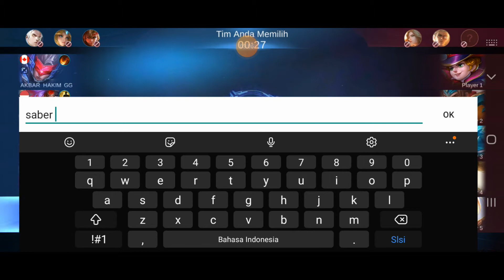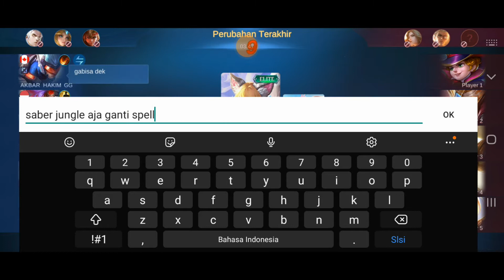Mobile Legend : I am Noob Player nana bocah sableng ngeselin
Mobile Legends: Bang Bang adalah sebuah permainan MOBA yang dirancang untuk ponsel. Kedua tim lawan berjuang untuk mencapai dan menghancurkan basis musuh sambil mempertahankan basis mereka sendiri untuk mengendalikan jalan setapak, tiga "jalur" yang dikenal sebagai "top", "middle" dan "bottom", yang menghubungkan basis-basis. Di masing-masing tim, ada lima pemain yang masing-masing mengendalikan avatar, yang dikenal sebagai "hero", dari perangkat mereka sendiri. Karakter terkontrol komputer yang lebih lemah, yang disebut "minions", bertelur di basis tim dan mengikuti tiga jalur ke basis tim lawan, melawan musuh dan menara.

Game Mobile Legend sangat cocok di mainkan dengan teman-teman. Bermain game Mobile Legend akan terasa lebih asik jika dimainkan bersama. Sebaik nya memiliki tim tetap untuk memainkan game Mobile Legend. Oleh karena itu mengajak teman untuk main bersama-sama akan lebih seru dan lebih mudah bekerjasama untuk menang. Walaupun Hero di dalam game Mobile Legend masih sering disesuaikan kemampuannya, sekaramg game Mobile Legend sudah cukup seimbang dalam menyajikan hero-hero nya. Sampai saat ini Hero yang terlalu full power akan segera d perbaiki supaya tidak mengganggu keasikan bermain.

Meskipun game ini bukan game baru 2022 atau game terbaru 2022 tetapi game ini masi asik untuk dimainkan dan menurut saya game Mobile Legends bisa jadi game terbaik 2022. Ayo ajak teman-teman mu untuk memainkan game Mobile Legends bersama-sama supaya lebih seru dan menyenangkan. Kita bermain dengan pemain Mobile Legends Indonesia.

Nana mobile legends memang hero yang bikin kesel. Nana bisa jadi suport role sekaligus mage role. meskipun begitu penampilan Nana mobile legends lucu dan imut. Mobile legends Nana bisa jadi hero favorit jika kamu suka karakter magic.